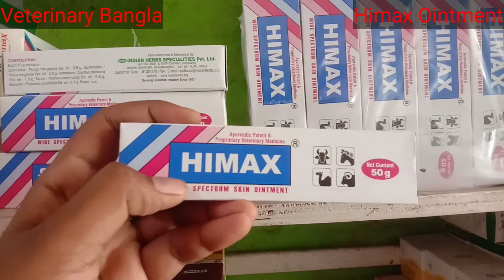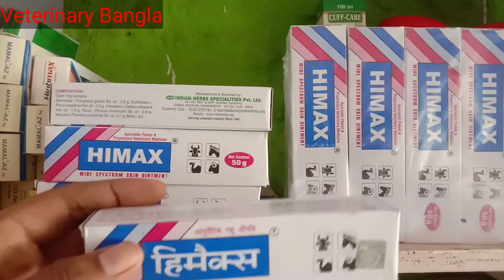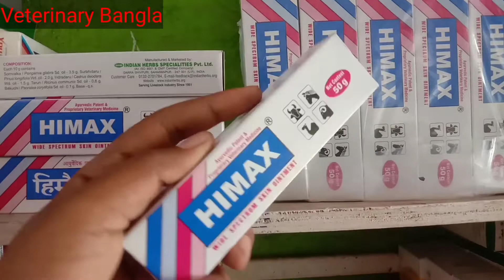হিম্যাক্স ঐন্টমেন্ট কি ও কাজ কি এবং ব্যবহার ,Himax Ointment review in bangla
হাই বন্ধুরা, আমি এই ভিডিওটিতে ইন্ডিয়ান হার্বস কোম্পানির খুব সুন্দর একটি আয়ুর্বেদিক কীটনাশক মলম যার নাম হচ্ছে হিমাক্স এর ব্যাপারে বিস্তারিত আলোচনা করলাম এর কাজ কি এবং এটা কি এবং এর ব্যবহার সুতরাং ভিডিওটি সম্পূর্ণ দেখো এবং চ্যানেলে নতুন হয়ে থাকলে চ্যানেলটিকে সাবস্ক্রাইব করবেন।
আরো দেখুন 👎
cuff care syrup